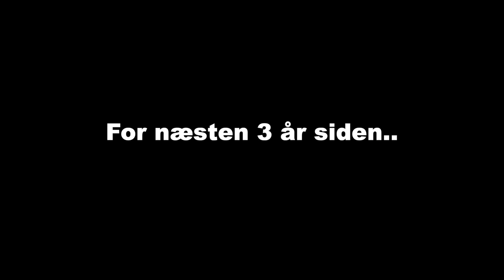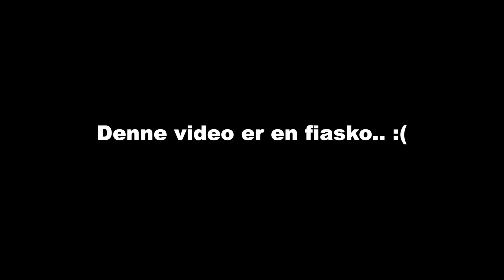''KAN JEG BESTILLE EN PIZZA MED LORT?'' - prank call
► Heeyy venner! :D ♥
Tusind tak fordi du så med i min video.
Det betyder sååå meget for mig.
Like hvis du vil have en 2'er! :D